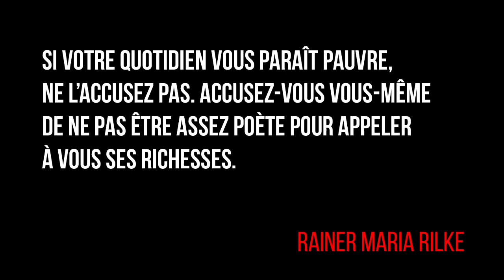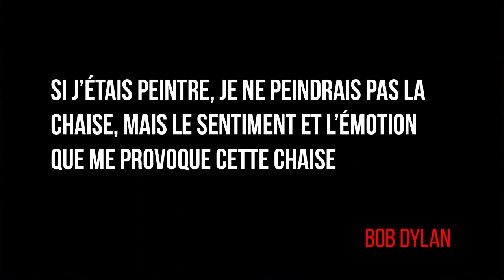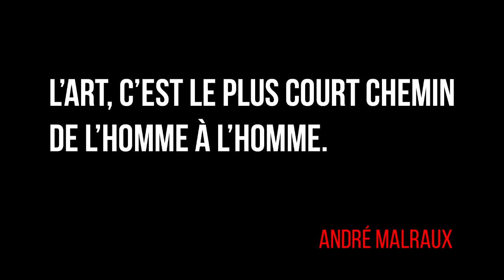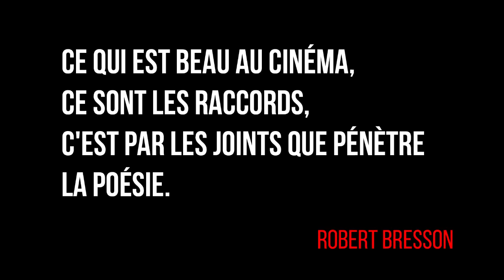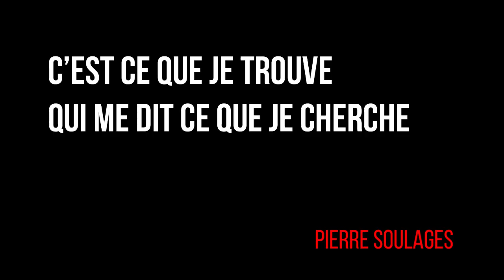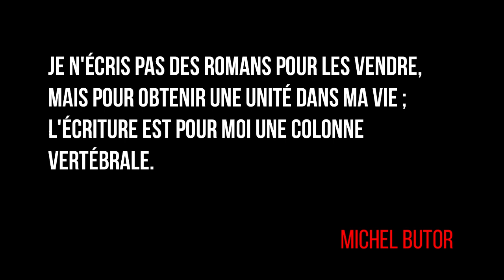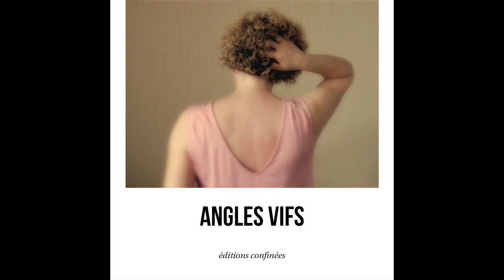Expirer Des Images #5 - La finalité- Gildas Lepetit-Castel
EXPRIMER DES IMAGES #5
LA FINALITE par Gildas Lepetit-Castel

Une thématique et quelques minutes pour en parler photographiquement à travers des livres, des images et à chaque fois un petit exercice à réaliser chez soi. Ici je vous parlerai de "la finalité", le but de mes/ vos productions.

Gildas LEPETIT-CASTEL - L'inspiration en photographie - Editions Eyrolles
& les 3 autres guides de Gildas LEPETIT-CASTEL